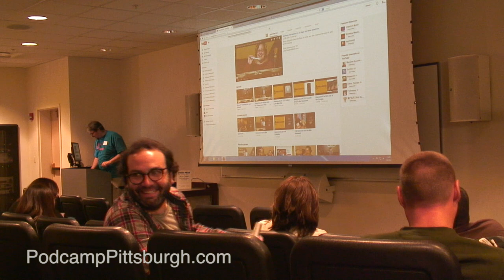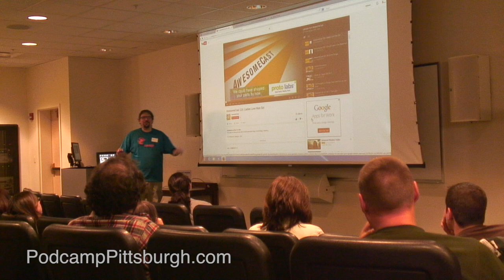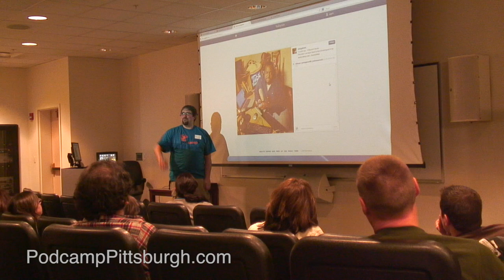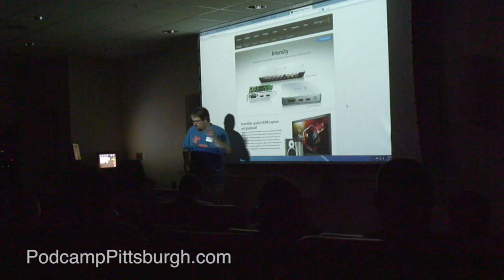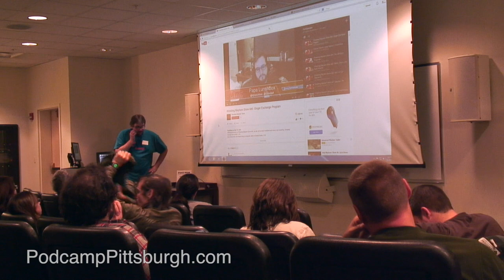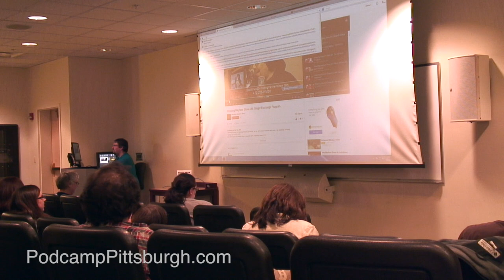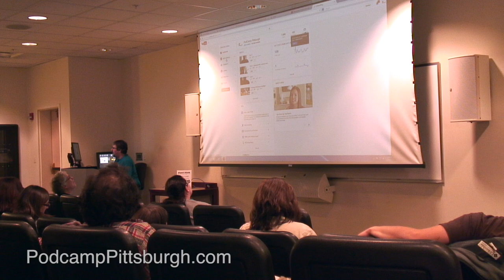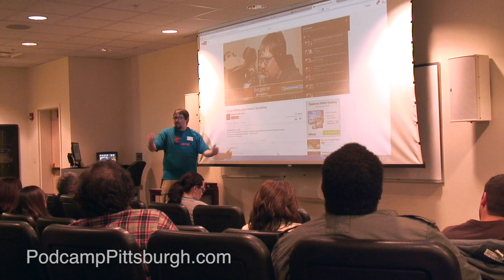Video Podcasting 201 with Michael Sorg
Mike Sorg (@Sorgatron)

Session Description:

A continued discussion on video podcasting, including equipment, resources and how-tos.  This session is for folks who have been podcasting for a little bit, but may have additional questions.  This is not an advanced session.

Category:

Video PodCasting

Takeaways:

How to start a video podcast.

Video podcasting basics.